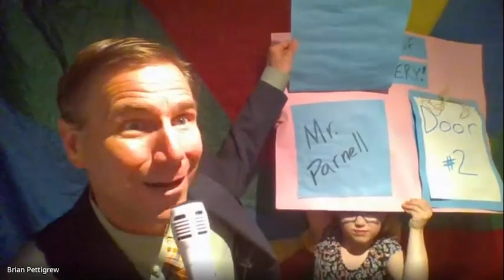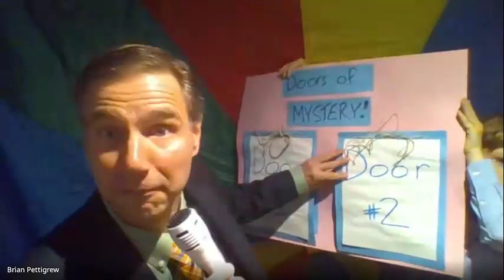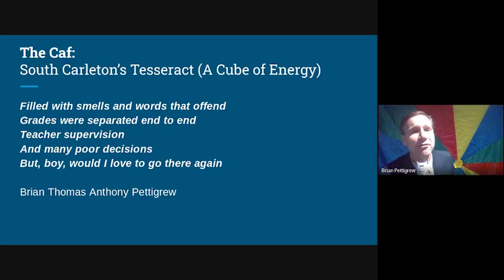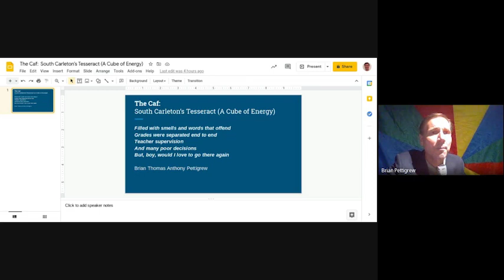Good News! News Episode #2 - The Parnell Theorem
Weekly Good News! items form the SCHS community, episode 2 - The Parnell Theorem